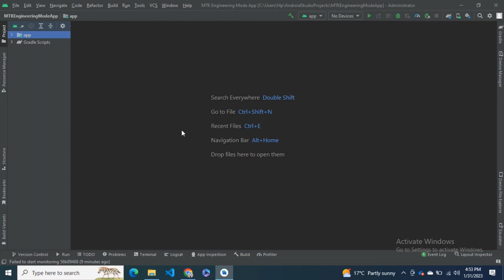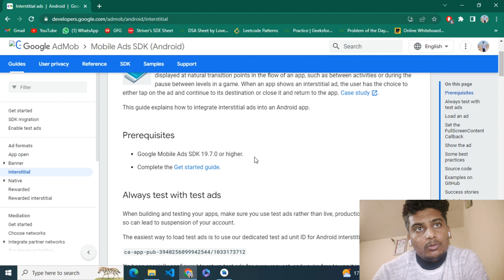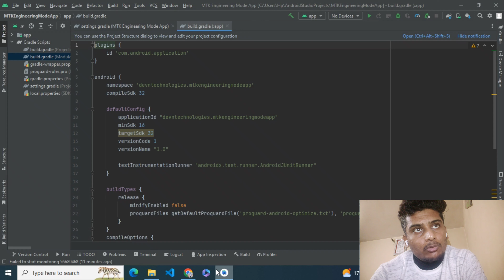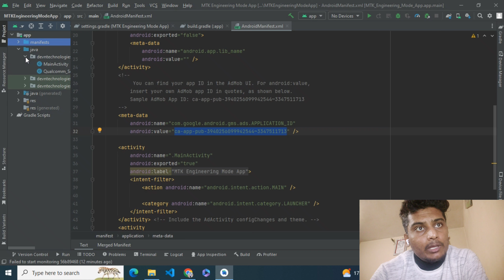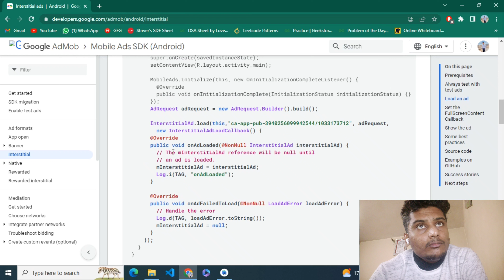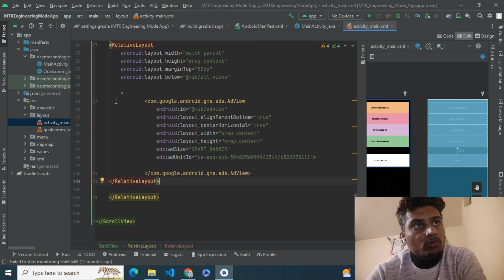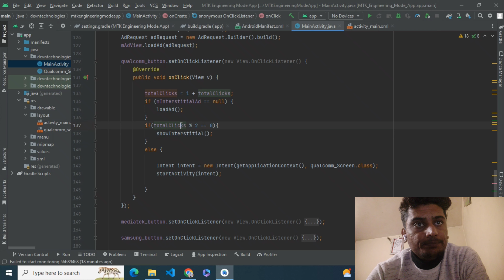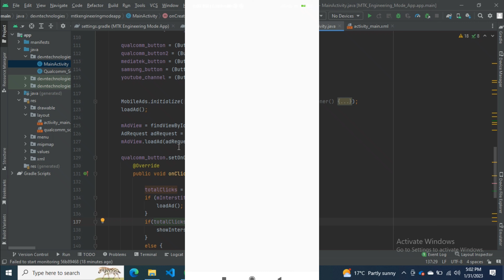How to Implement Admob Interstitial ads 2023 | Interstitial ads android studio | Sahi Tarika 🔥😍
Hello everyone, In this video am gonna tell you How to Implement Admob Interstitial ads 2023 | Interstitial ads android studio | Sahi Tarika 🔥😍

0:00 how to add admob interstitial ads
0:30 MTK Engineering App
0:52 Google official website
1:10 Prerequisites
1:58 Add google maven in build.gradle file
2:28 Add dependencies google play service
2:48 Add meta data in manifest
3:29 Initialise the mobile ads sdk
4:20 Always Use Admob Test Ads
4:49 Loading the Ads
5:28 Set the FullScreenContentCallBack
6:04 Show the Ads
7:01 Show Ads in Even Clicks
8:00 Running Apps in Physical Device
9:05 KeepTrackin my channel for Quality Contents

How to connect physical device to run android app is the most wanted topics and students wants this kind of tutorials so that it's easy for them to run their apps.

QUERIES SOLVED:

▪  How to Implement Admob Interstitial ads 2023

▪   Interstitial ads android studio

▪  Interstitial ads kaise lagaye

▪ Interstitial ads kaise lagaye aur pasie kaise kamaye🔥😍

▪  Interstitial ads and earn money online

▪  How To Implement Admob Interstitial Ads Android Studio

▪  On Button Click Show Interstitial Ads

▪  How To Implement Admob Interstitial Ads Android Studio | On Button Click Show Interstitial Ads

▪  How To Implement Admob Interstitial Ads Android Studio | Android Tutorial

▪  admob ads kaise lagaye

▪  How To Implement Admob Interstitial Ads and earn money online in lakhs🔥😍

Best Quality Studio Gears Link👇

▪ Canon M50 Camera

▪ Mic (Boya BYM1)

▪ Digitek Tripod

▪ Black Background

▪ Green Background

▪ Background Stand Kit

▪ Digitek 18” Ring Light

▪ StudioLight Godox SL60 60W

◈◈◈◈◈◈MUSIC USED◈◈◈◈◈◈◈

KeepTrackin - @KeepTrackin

✨ Tags ✨

Links included in this description might be affiliate links.If you purchase a product or service with the links I provide I may receive a small commission.There is no additional charge to you!